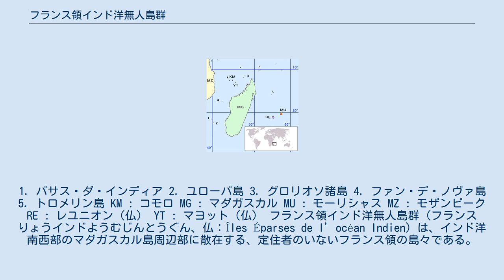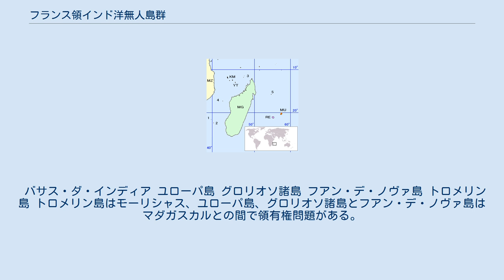フランス領インド洋無人島群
フランス領南方・南極地域
1. バサス・ダ・インディア 2. ユローパ島 3. グロリオソ諸島 4. ファン・デ・ノヴァ島 5. トロメリン島 KM : コモロ MG : マダガスカル MU : モーリシャス MZ : モザンビーク RE : レユニオン（仏） YT : マヨット（仏） フランス領インド洋無人島群（フランスりょうインドようむじんとうぐん、仏：Îles Éparses de l’océan Indien）は、インド洋南西部のマダガスカル島周辺部に散在する、定住者のいないフランス領の島々である。
 これらの島嶼は、マダガスカルが1960年にフランスから独立した際、軍事的な理由でフランスの主権下に留め置かれ、フランス海外領土省の管轄の下、レユニオン海外県の県会議長によって管理されてきた。
 定住者はいないが、軍事施設を保守するためのわずかな軍人と気象観測の研究者らが駐在している。
 2005年1月3日からはフランス領南方・南極地域行政長官に管理権が移動し、2007年2月21日の法律第2007-224号で南方・南極地域に正式に併合された。
 バサス・ダ・インディア ユローパ島 グロリオソ諸島 フアン・デ・ノヴァ島 トロメリン島 トロメリン島はモーリシャス、ユローパ島、グロリオソ諸島とフアン・デ・ノヴァ島はマダガスカルとの間で領有権問題がある。